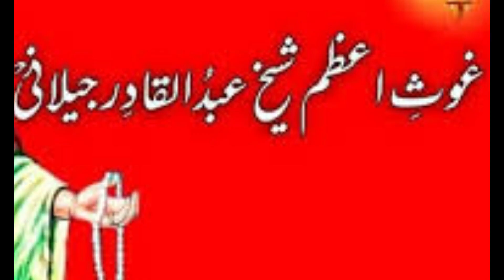Ghous Pak Ki Anokhi Kramat _ gaus pak ka waqia _घौस पाक की अनोखी क्रमत_-haq tv/islamic story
gaus e azam ki karamat
,gause azam ki karamat,
sarkar gaus a azam ki karamat,ghous-e-azam ki karamat,
gaus pak karamat,gaus e paak ki karamat,
ghous e azam ki karamat,gous e pak ki karamat,
gause azam karishma,
ghous e pak ki karamat,
gaus e azam ki karamat qawali,
gause azam ki karamat ke waqiyat,
gous pak ki karamat,
gause azam ka bayan,
gause azam ki shan,aminul qadri gause azam ki karamat ka bayan,
gouse a azam naat,gause azam

غوث پاک کی کرامت
ग़ौस पाक की मर्यादा
The dignity of Ghous Pak is not Ummat

Welcome To haq Tv Youtube Channel .Today We Will Share With You a Beautiful Video About ghous pak ki karamat  ka waqia  )गौस आजम करामात.It is a pack of Pure Inforamtion and You will also learn many things after watching this Complete video so Don’t Forget to fully watch